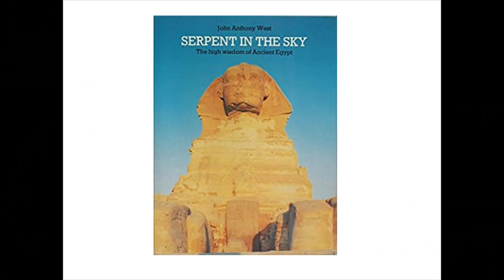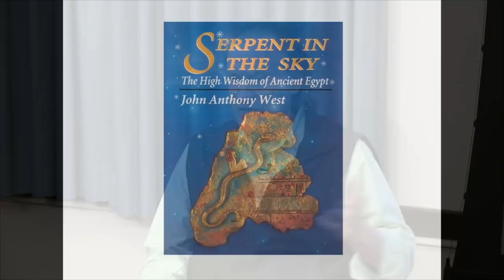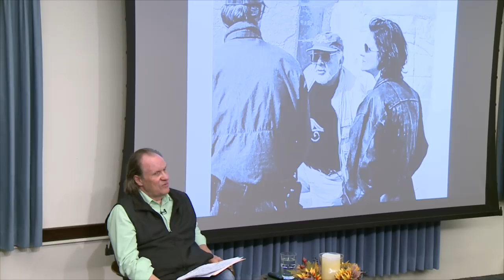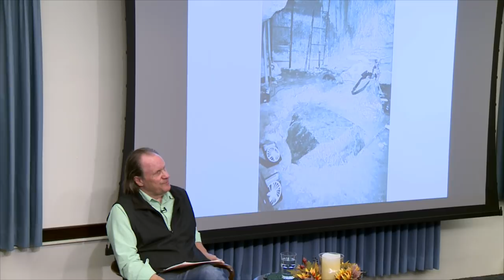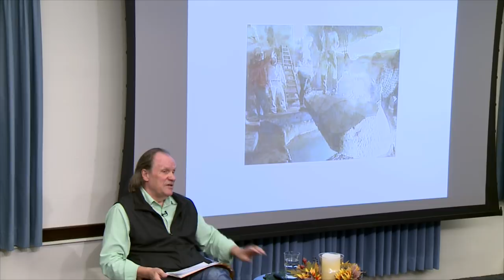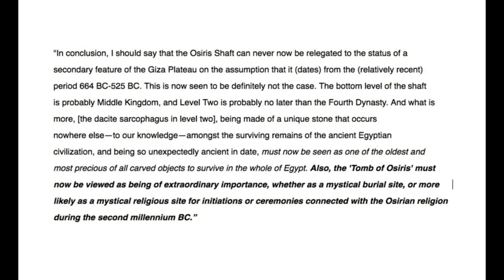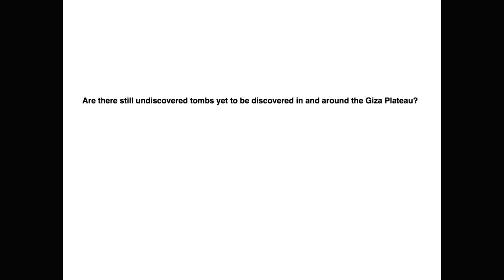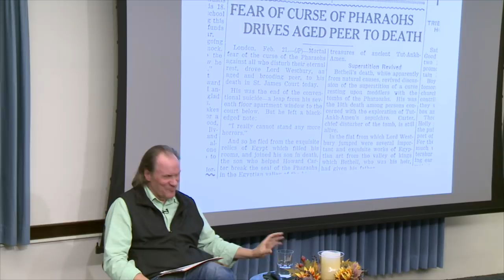Ray Grase: Uncovering the Lost Tomb of Osiris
In recent decades there have been several archaeological developments in Egypt that could force us to re-evaluate our understanding not only of Egyptology, but of world history generally. This talk will look at several of these developments, concluding with a first-person account (along with photographs) of a major discovery that took place on the Giza Plateau in 1997. What was the legendary “Tomb of Osiris” located deep in the Giza Plateau, and why is it so important for our understanding of Plateau, and why is it so important for our understanding of ancient Egypt? We will explore some possible answers to these and other questions.